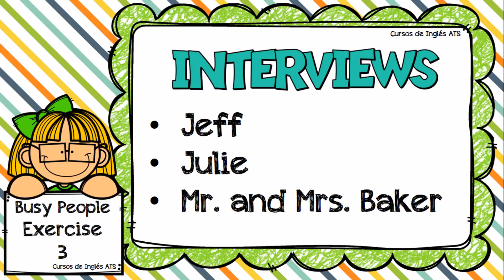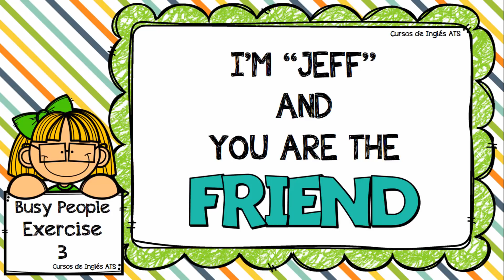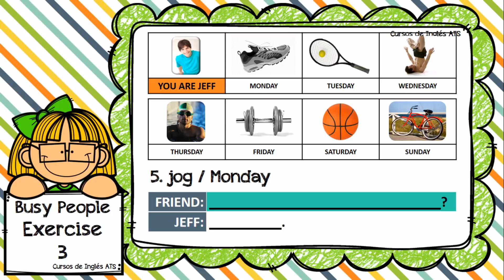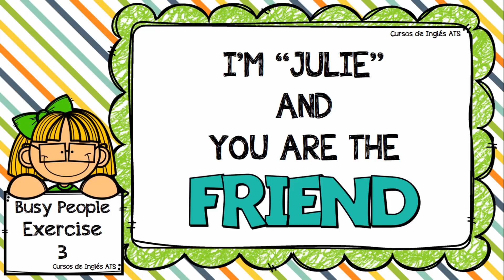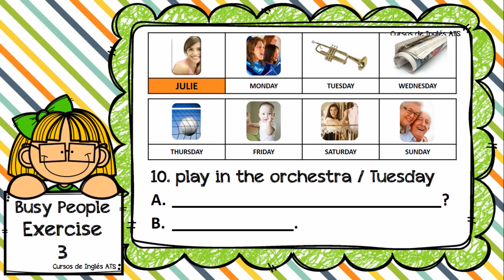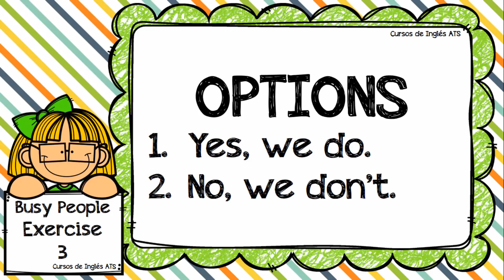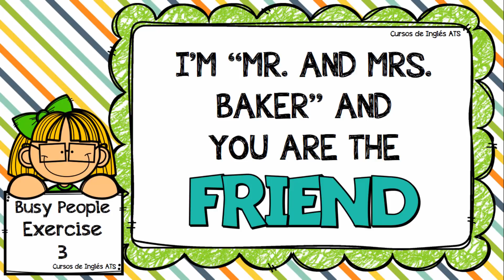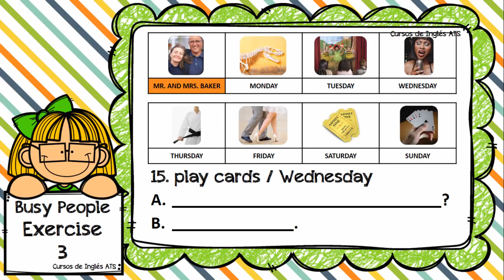ENTREVISTAS EN INGLES USANDO EL PRESENTE SIMPLE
Con esta lección vamos a practicar cómo hacer entrevistas en inglés usando el PRESENTE SIMPLE. Específicamente vamos a repasar YES NO QUESTIONS y SHORT ANSWERS.